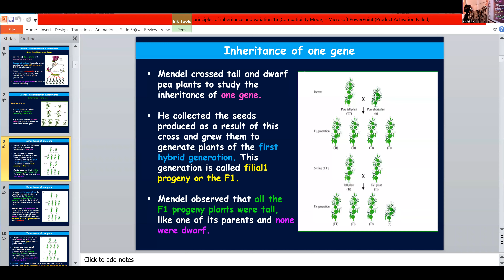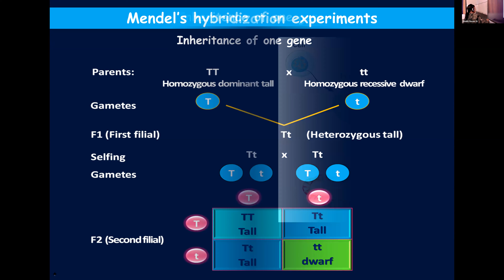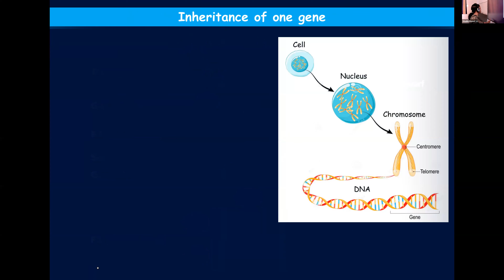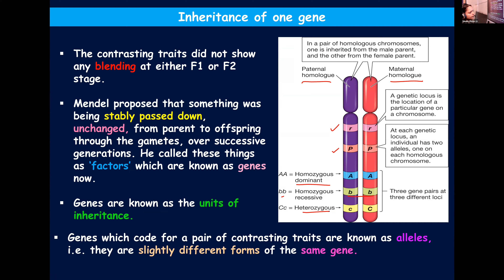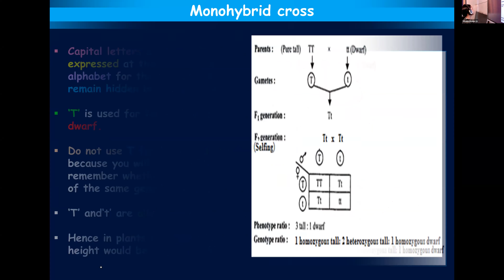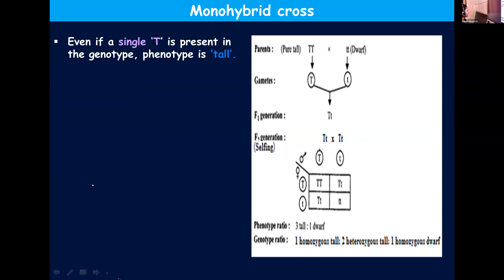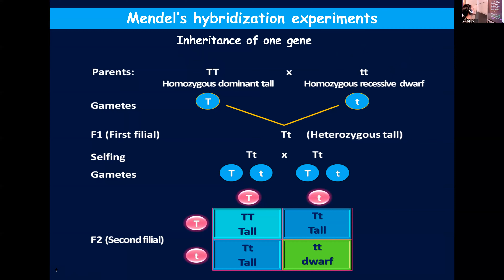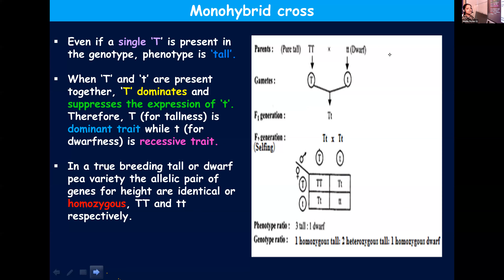Dr.Raju Davis International School | CLASS 12 BIOLOGY PART 1 | 19-04-2021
CLASS 12  BIOLOGY PART 1 MONOHYBRID CROSS